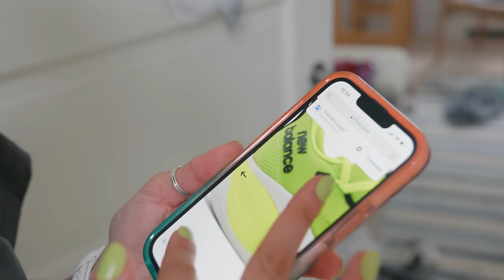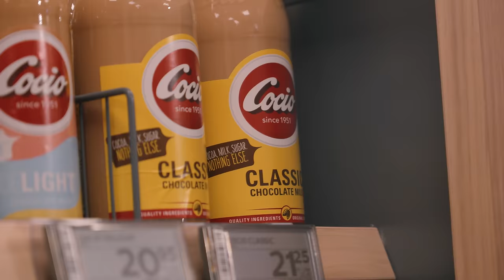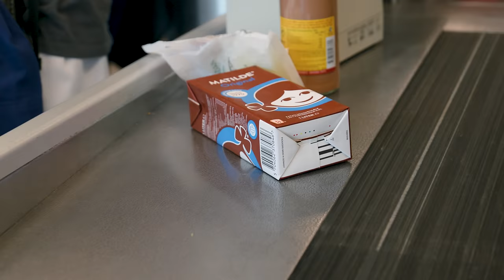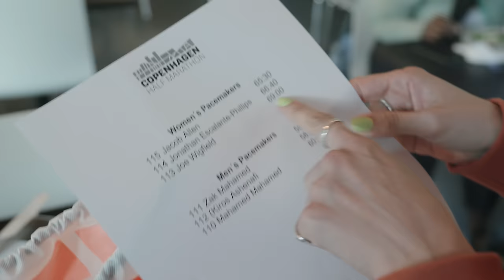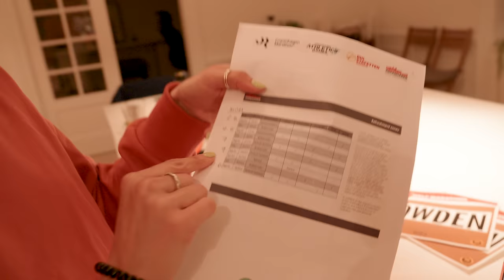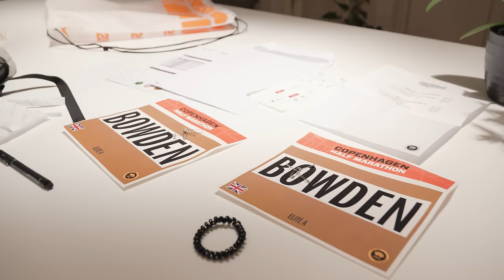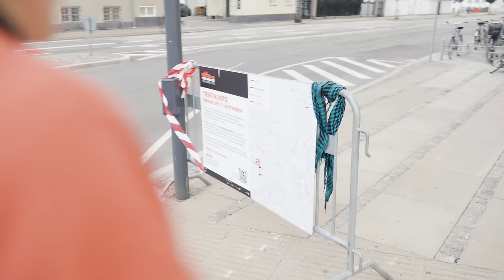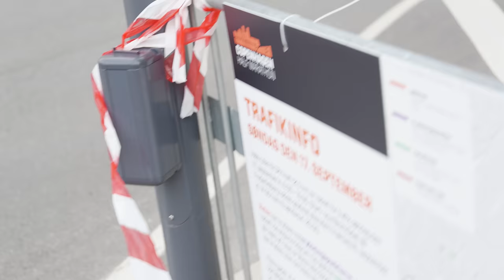I Just Ran The Best Half Marathon of My Life!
Thank you to Days Brewing for supporting the channel!

Join me on my quest for a personal best at the Copenhagen Half Marathon, where I set my marathon personal best just months ago. Come along for the day before the race, the race itself, and my immediate post-race thoughts and watch as I push my limits in the elite race in what turned out to be a really hot day! 🏃‍♂️🇩🇰